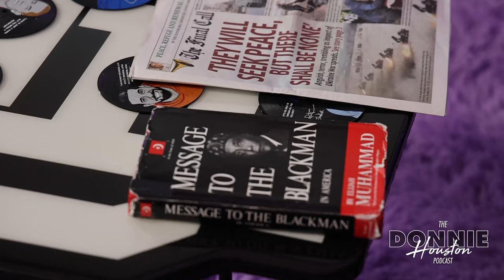Dr. Abdul Haleem Muhammad (FULL):Nation of Islam, Black Music History, The Power of Ownership + More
Dr. Adbul Haleem Muhammad tells Donnie Houston about his life and works with the Nation Of Islam. He talks about his early years in New York before coming to Texas. He also talks about his days as a DJ and gives a very detailed and informative history of Black Music and a lot more.